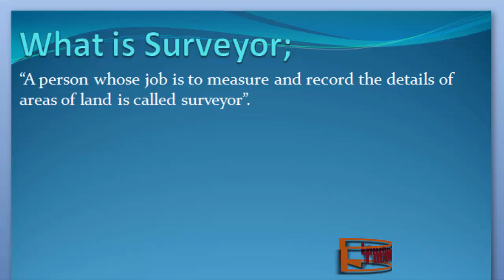What is Surveyor. Urdu /English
Surveyor Keya ha janny Urdu or English me

 What are Surveyor
 Definition of Surveyor
 What is the Surveyor
 Meaning of Surveyor
 Stands for Surveyor
 Who is the Surveyor
What is meant by Surveyor
Surveyor
 Learning Action 1
  Surveyor Urdu or English me,
  Surveyor Urdu me,
  Surveyor English me,
  Surveyor in Urdu,
  Surveyor in English,
  Surveyor Keya ha,
  Surveyor Kisay khaty hy,
  Surveyor Isy keya khaty hy,
  Surveyor Urdu and English,
  Surveyor English and Urdu,
 Surveyor  English or Urdu,
  Surveyor Describe Kary,
  Surveyor Explain Kary ,
  Surveyor Explain Kary Urdu or English,
 Surveyor  Describe Kary Urdu or English,
  Surveyor Describe in Urdu,
  Surveyor Describe in English,
  Surveyor Explain in Urdu,
 Surveyor  Explain in English,